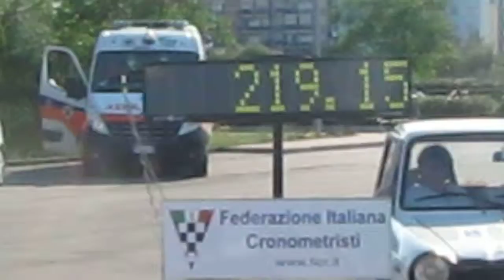Criterium FPDS-FIDAS 2014 by Giuseppe Joe Gelonese MVI 8033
CRITERIUM AUTOMOBILISTICO dei SOCI I. P. A.
(International Police Association)  e
dei DONATORI SANGUE FPDS-FIDAS